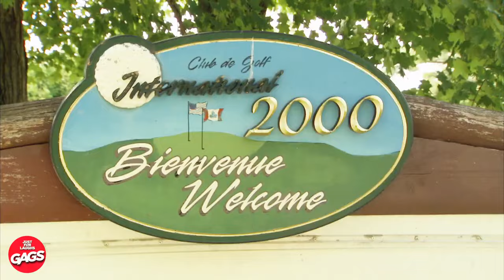¡Ella filma en lugar de correr! | Bromas